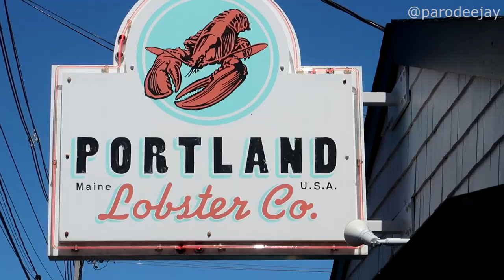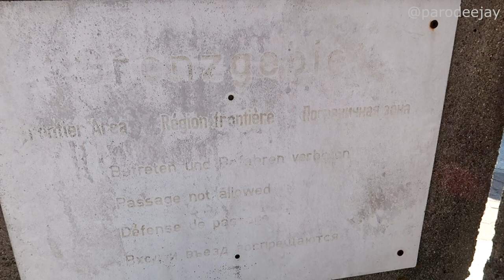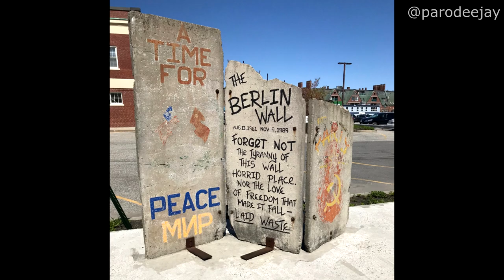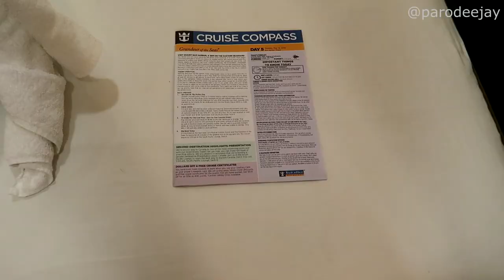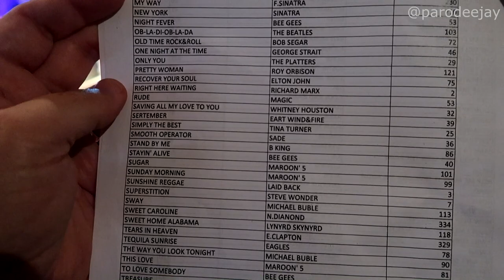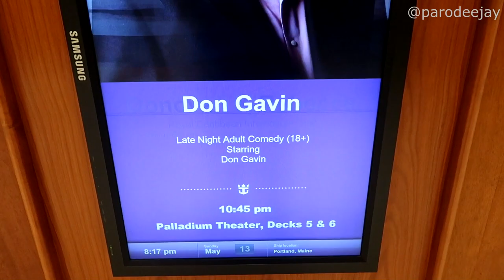Grandeur Of The Seas Cruise Vlog 2018 - Part 7: Lobster Rolls, Berlin Wall, Karaoke - ParoDeeJay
It's our first ever Royal Caribbean cruise adventure, and we're headed to New England & Canada!! We sailed from May 10-19, 2018 aboard the Grandeur Of The Seas out of Baltimore, with stops in Boston, Portland, Bar Harbor, Saint John, and Halifax...

In this episode, we finish off our day in Portland, Maine with lunch at Portland Lobster Company before checking out the piece of the Berlin Wall and wandering around the waterfront some more. Then we're back to the ship for dinner, karaoke, and a couple of shows!! :D

* Music Used In The Video:

Ready and Steady by Dan Lebowitz